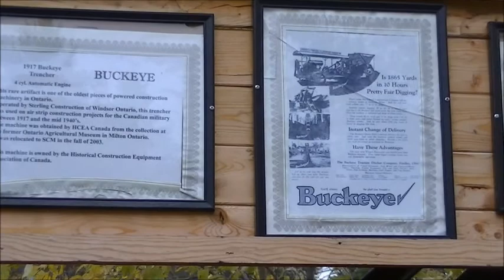1917 Buckeye Trencher....Fully Restored..and ...Running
The Historical Construction Equipment Association organized a show of their equipment with displays and demonstrations. It was one of the finest events we have attended and had so much going on. it was nothing short of AMAZING!!

If you ever get a chance to visit the Simcoe County Museum, please do...it is loaded with great stuff and some of this equipment is on permanent display there.